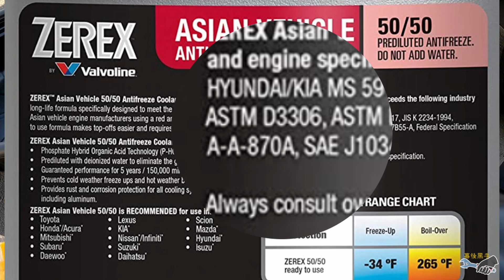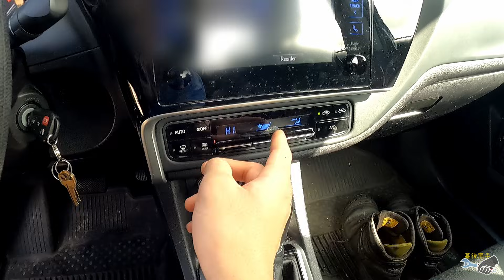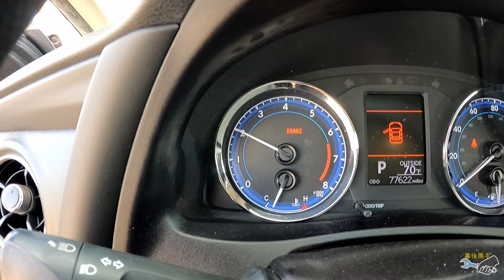【技師手把手教你】更換冷卻液讓車子保持最佳狀態！冷卻液的選擇？做coolant flush更好？How to change coolant? Should you flush coolant?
示範車型：Toyota Corolla

工具：冷卻液、漏斗工具組、水盆、厚紙板